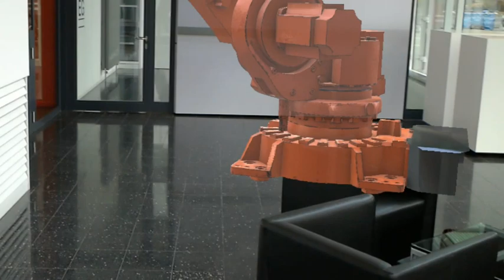Dancing robot visits ABB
A video I took through HoloLens of a virtual robot dancing in the lobby of the ABB headquarters in Zurich.